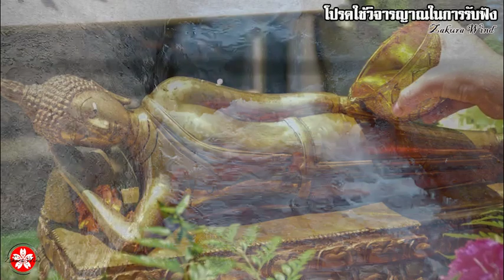9 ข้อห้าม!! วันสงกรานต์สิ่งที่ควรเลี่ยง เพื่อมงคลแก่ชีวิต